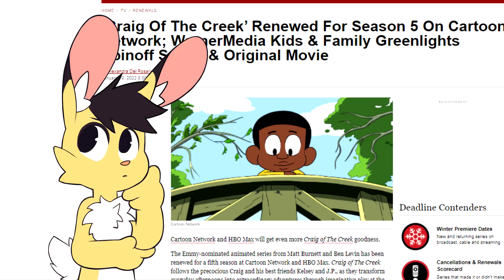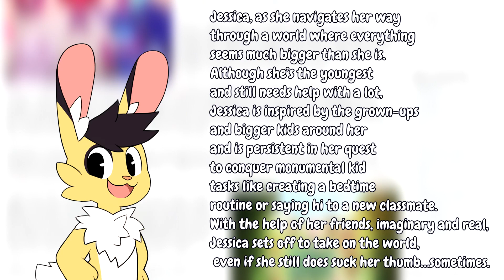New Craig Of The Creek News Announced!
Season 5, a spin off show, AND a prequel movie? they are certainly treating this series with a ton of love!